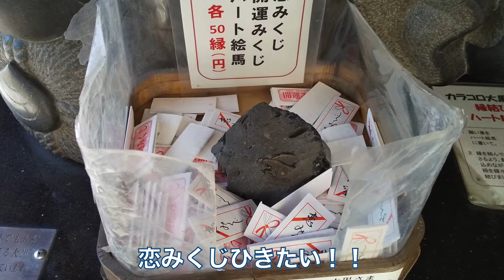ちぃさんねるVol.27【京店商店街を歩いてみた②−１】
ちぃさんねるをご覧の皆さん！
ちぃでーす！イェイイェイ！

引き続き、京店商店街を歩いてみました。
最後に恋みくじ引いたよー。

動画みてね❤

〜縁結び情報〜
水晶のハートを２つみつけると幸せになれるそうです。
大黒さんのところに恋みくじがあるのでひいてみましょ〜。
絵馬もあるので願いごと書いてね♪

【ブログとTwitter】もやってまーす。

ブログ